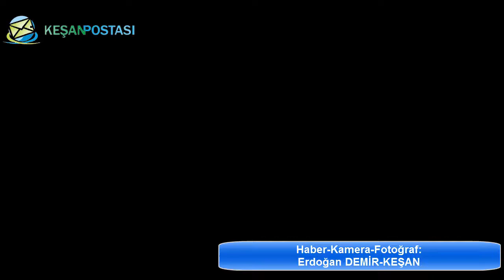Çanakkale Yürüyüşçüleri Keşan'a Ulaştı-08.03.2020